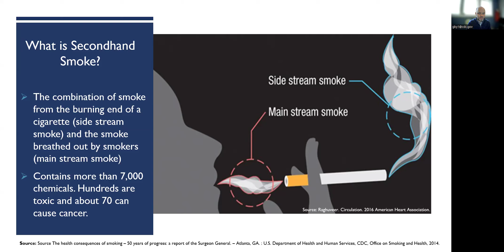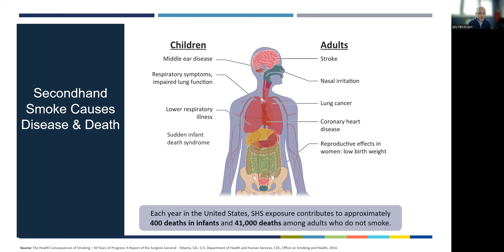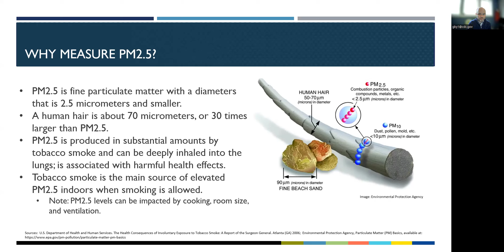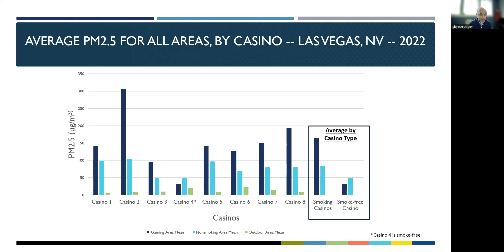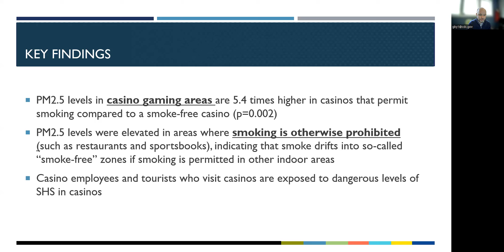What happens in Vegas, stays in your lungs: secondhand smoke research with Michael Tynan, CDC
Michael Tynan, Public Health Analyst with CDC Office on Smoking and Health; highlights his recent indoor air quality study in Las Vegas casinos.

As part of ANR Foundation’s virtual educational training series, this video provides an overview of the science of secondhand smoke with a focus on casinos.

Tynan MA, Cohen MA, Harris JR
What happens in Vegas, stays in your lungs: an assessment of fine particulate matter in casinos that prohibit and allow smoking in Las Vegas, Nevada, USA
Tobacco Control Published Online First: 23 February 2023. doi: 10.1136/tc-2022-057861